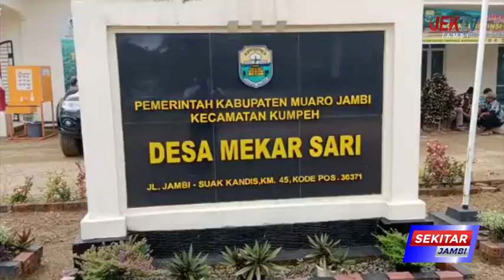SEKDA BUDI HARTONO HADIRI PENILAIAN LOMBA DESA PINTAR DI DESA MEKAR SARI